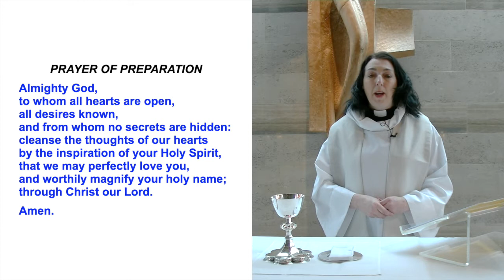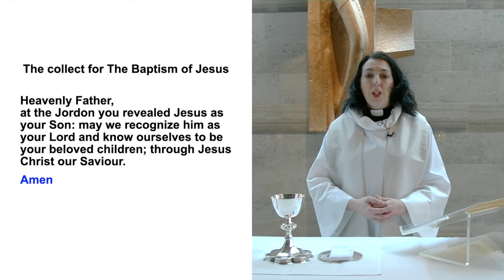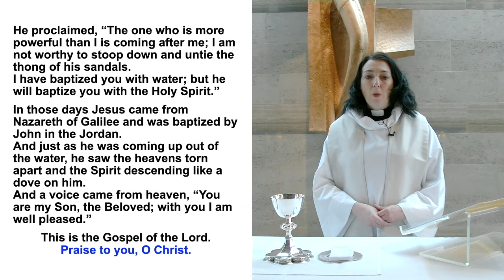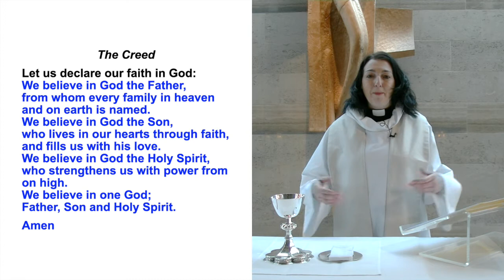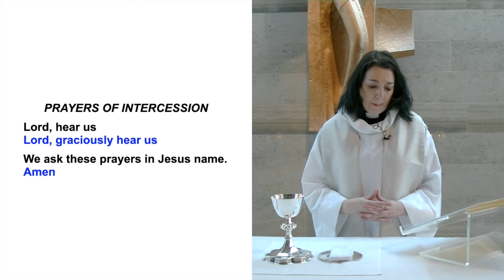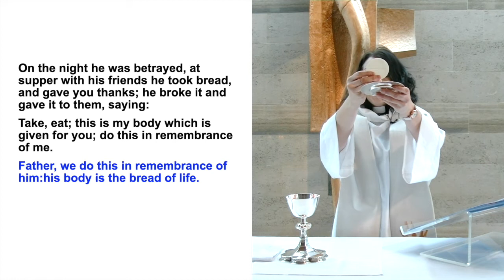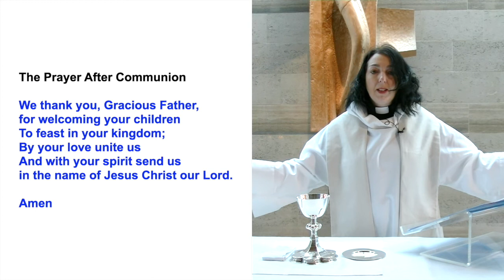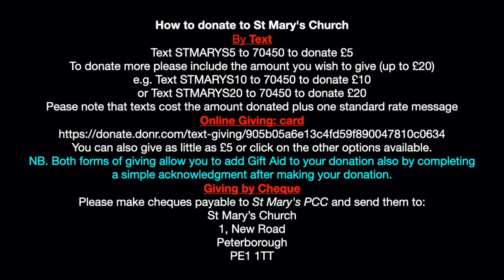First Sunday after the Epiphany - 10th January 2021 service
Everyone is welcome to join us, as we worship God together through our online service

This is a recorded service led by Revd. Keri Morrow

Readings and Prayers of intercession from members of St Mary's church family
FIRST READING  - Genesis 1: 1 - 5
SECOND READING - Acts 19: 1 - 7
THE GOSPEL - Mark 1: 4-11

Keep in touch with us and visit our website for the latest information Subscribe and join our Youtube Channel and Facebook page to receive notifications for all of our virtual services and church events

Our Sunday services resumed on the 6th December 2020 at St Mary's Church.  Please ensure you have booked your place by emailing Denise, St Mary's Office Administrator by Tuesday at for the week leading up to Sunday. Unfortunately, if you have not booked a place, you will not be able to join the service at church, as this will allow us to allocate your seat during the week and to help keep you and everyone distanced apart and safe

Wearing of masks is now mandatory from the 8th August in accordance with Government policy.

For anyone who are unable to attend the service at church, the service will will be available on-line from 11am